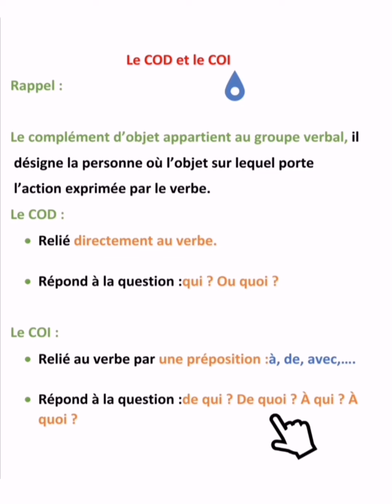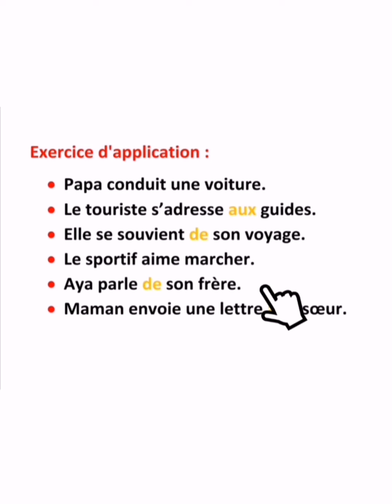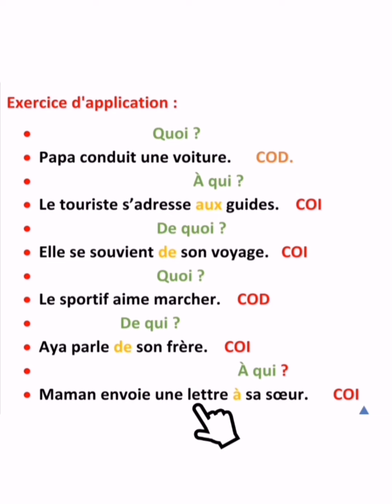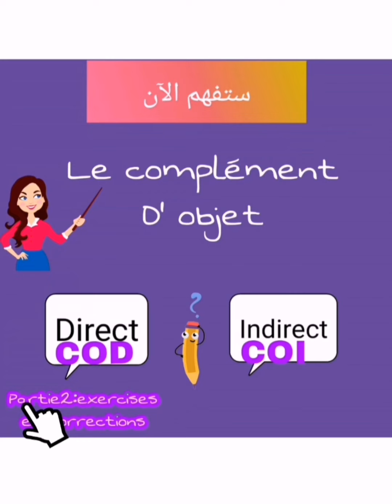اجي تفهمو le complément d objet direct et indirect partie 2 (Exercises et corrections)